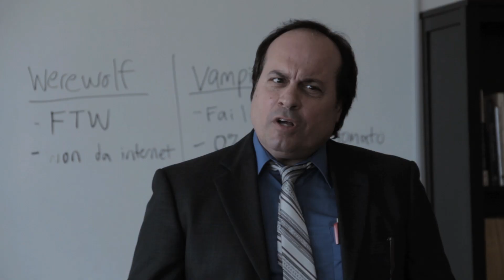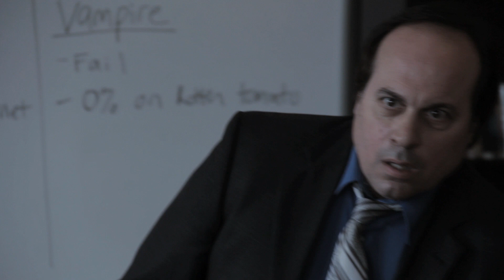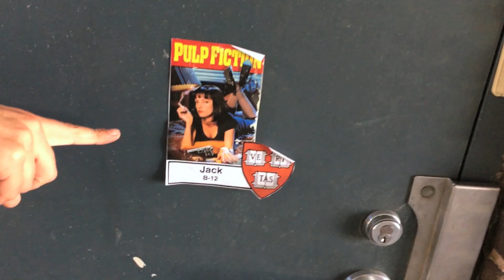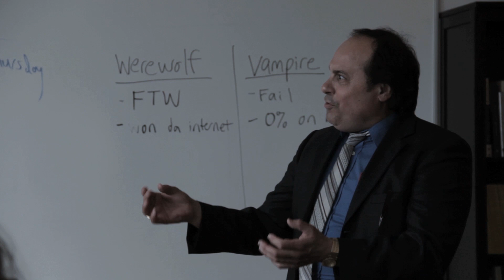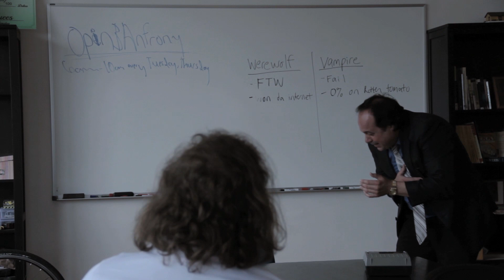Wolfboy Bobo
Comedian Wolfboy Bobo takes the stage at the legendary Comedy Cellar in NYC for his first ever one-hour stand-up special.

Written by & starring Dan Licata
Directed & edited by Joe Pera